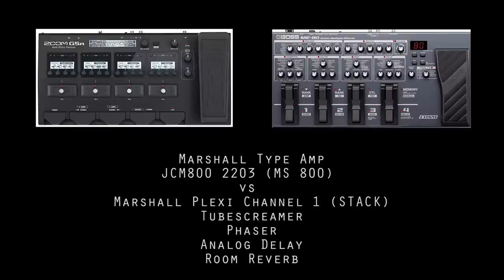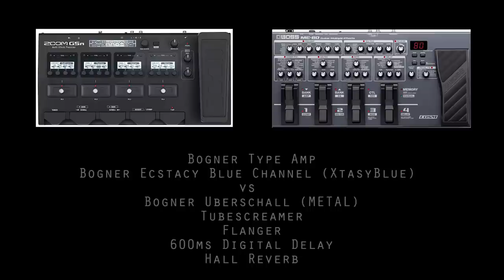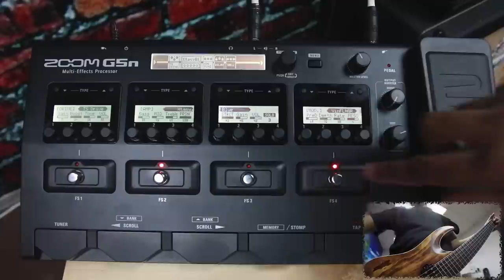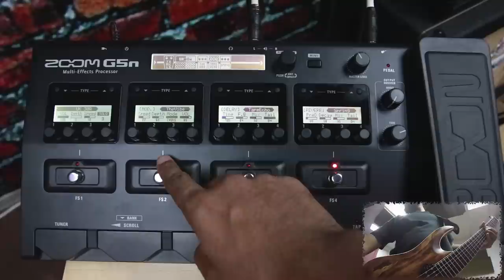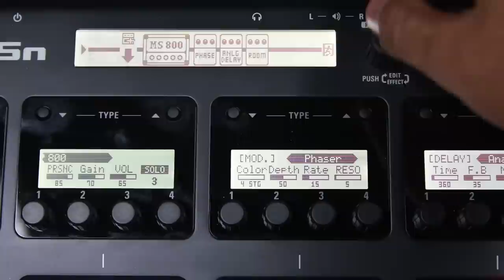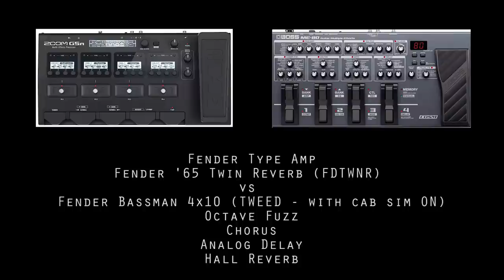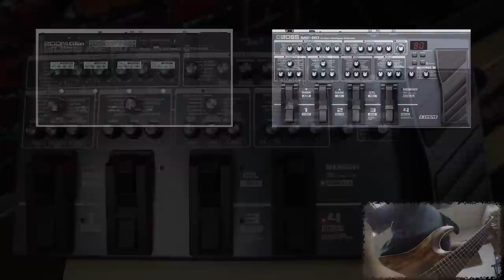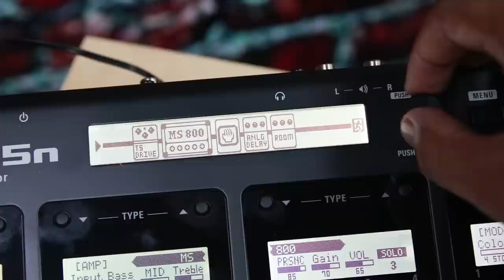BETTER VALUE? Boss ME-80 vs Zoom G5n Guitar Multi Effects Processor Comparison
Marshall Amp 1:40
Mesa Amp 6:28
Bogner Amp 11:11
Vox Amp 15:06
Cab Simulators 20:59
Fender Amp 22:40
Acoustic Simulators 28:37
Signal Chain 30:14
Other features 30:39

Buy online:
Boss Me-80 Guitar Multiple Effects Pedal Bundle Package (ME80)

Zoom G5n Multi-Effects Processor with SCG-5 Soft Case and Zoom Adaptor (G-5n) Package 1
Zoom G5n Multi-Effects Processor with Original Zoom Adaptor (G-5n) Package 2

Equipment Used:
Electro Harmonix 44 Magnum Power Amp
Orange PPC212 w Celestion Vintage 30 Speakers
Ibanez RGAIX6U
MXR DC brick Power Supply
Shure SM57
Audio Technica AT2035
Audient ID14

Our vision is to be the special boutique shop that sells Professional and Branded equipment, gears that are easily available to our target market. We have intend to form good relationship with suppliers to get all equipment that are high in quality as well as being able to satisfy their musical needs.“Bliss” represents excitement, in which we hope that every customer that walks in or have any relation with us to constantly surprise and excite them with products that are in value.We believe music is a language everyone, can connect and build relationship with. Most importantly, we sell products that are genuine and are against counterfeit products.

No19-1, Jalan SM10,
Taman Sri Manja, PJS 3,
46000, Petaling Jaya,
Selangor Darul Ehsan
Malaysia

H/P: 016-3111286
Operation Hours:
Monday - Thursday: 10am-8pm
Friday- Sunday: 10am-7pm